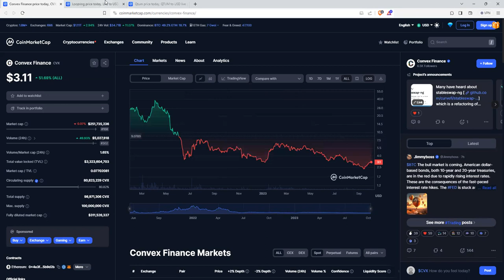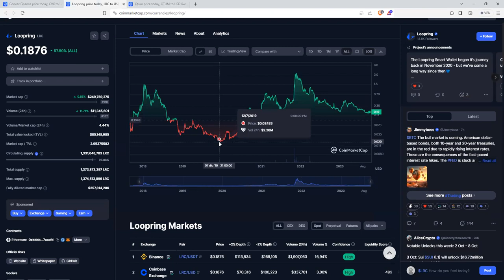3 valores entre un x2 y un x6 para este bullmarket de crypto criptomonedas que se inicia ya